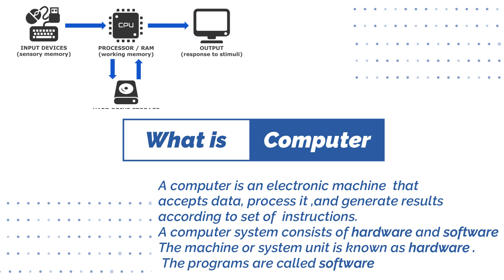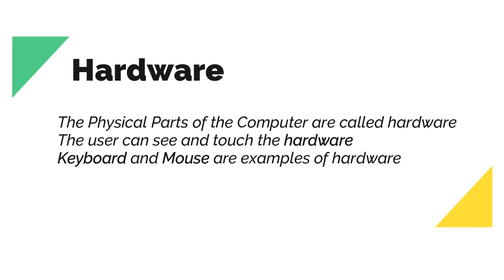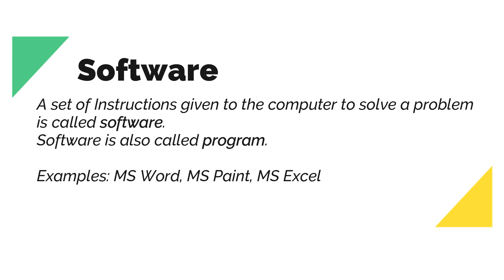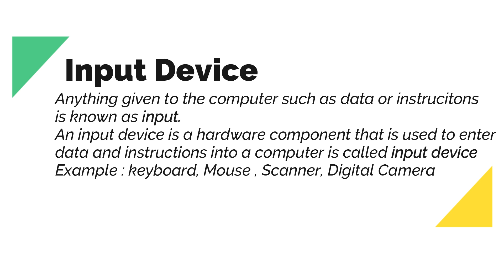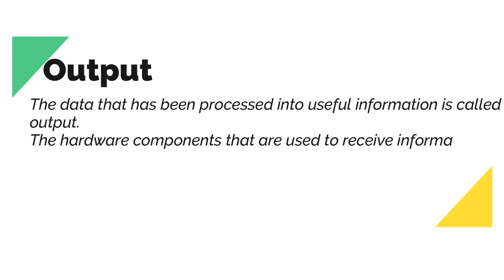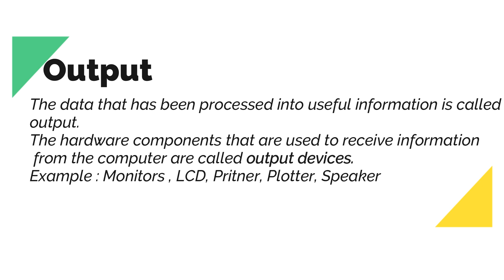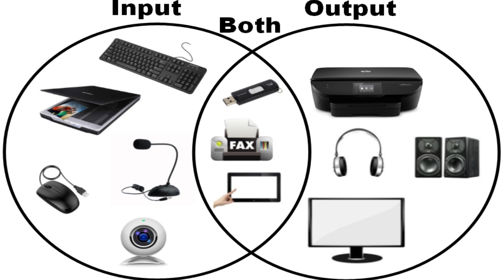Computer Science ( I.C.S Part-1- Chap # 1 ) Lecture # 1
This video is for computer learners and students of Computer Science Intermediate Part -1.
for any query or question use comment box .

Presented by :
Prof. Shabir Ahmed Khan
Higher Education Department AJ&K